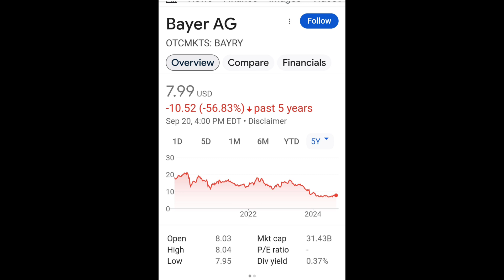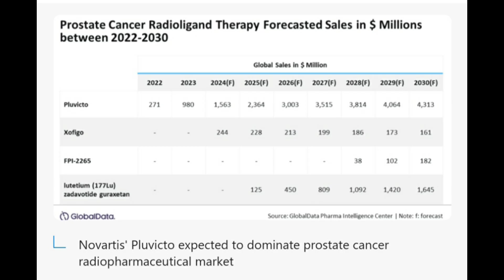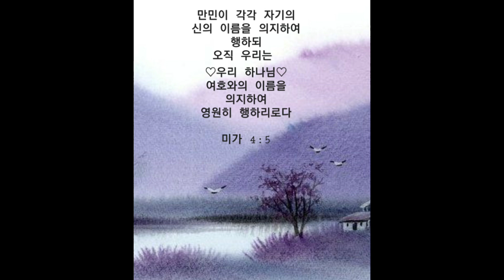미약사 2분뉴스, 전립선암 약들로 스위스 제약회사 노바티스 주식 얼마나 떠 뛸까(2030년까지)? 기사첨